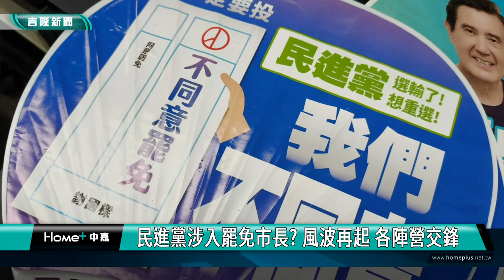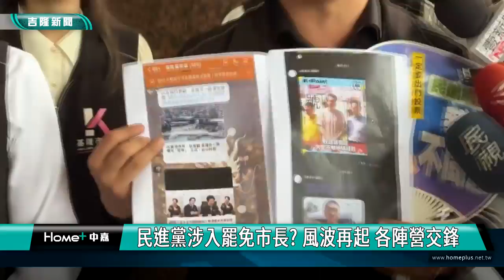民進黨涉入罷免市長? 風波再起各方交鋒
基隆市議會民進黨團前往基隆地檢署對謝國樑市長提出「加重誹謗」的告發，認為反罷免的文宣品上印有「民進黨選輸了想重選」字樣是不實消息，市長謝國樑與國民黨基隆市黨部也提出回應，一起來了解。

這次討論焦點就是反霸免的文宣當中，「民進黨選輸了想重選」的字樣，民進黨基隆市議會黨團認為是不實資訊，特別提出告發。

對此，國民黨基隆市黨部主委吳國勝也回應表示，連署可能無法通過時，民進黨部分人士公開挺罷免，也促使民進黨市議員陸續協助連署。另外，拆樑團體也發布新聞稿回應，台灣人對罷免相對冷淡，但是謝國樑卻能讓罷免團體拿到4萬3千份連署書，與其說是罷免方努力，不如說是市政表現不如預期。